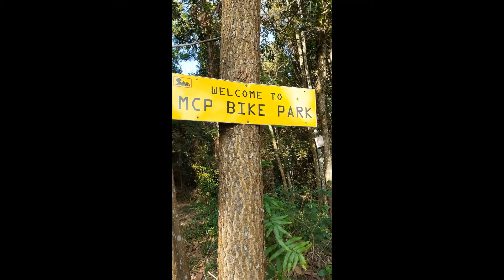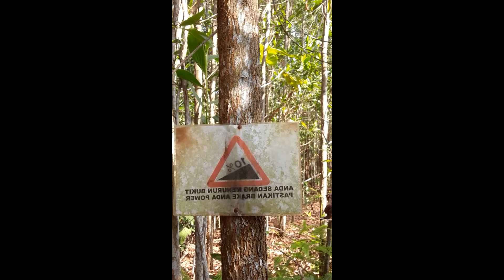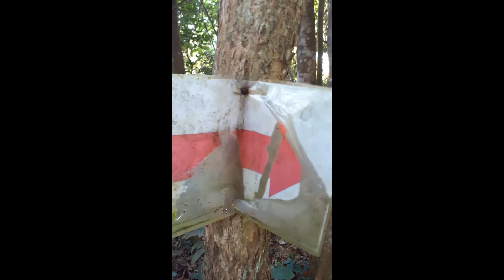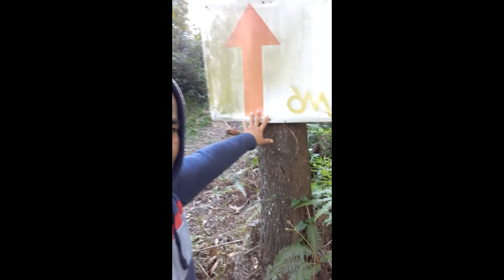FIRST IN HISTORY MCP REVIEW PHASE 1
Review MCP bertujuan membantu riders MTB lebih mengenali selok belok dan rintangan serta cabaran yang terdapat di sepanjang laluan trail ini. Mudah-mudahan riders yang tidak biasa atau riders-riders MTB yang baru berkecimpung dalam arena melayan trail ni, boleh menjadikan video ini sebagai panduan.